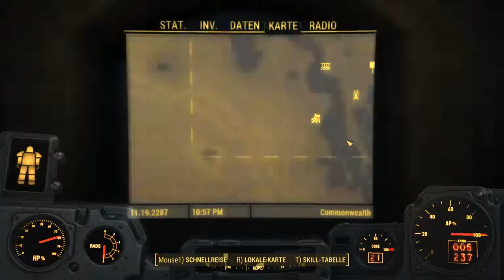Let's Play Fullout 4 Deutsch #030 Denn Weg Für Nordhagen Beach Freimachen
Es gibt Jeden Tag eine neue Folgen um 8.30 Uhr. Also schaut rein ;)

Oder schreibt mir kommentar.

Einglich Bin ich immer auf der suche noch nach der Karawane, Aber Irgendwie auch nach denn Schrott.

.Meine Sende zeit sind meistens bei Twitch um 9.00 Uhr oder gegen 18 Uhr. Schaut mal Vorbei ;)

Sucht hier lustige Community mit Ts und weiteres dann seit hier genau richtig hier. Seit ihr StarmadeFan und alle Weltraumspiel dann Schaut mal Unseren Forum rein.